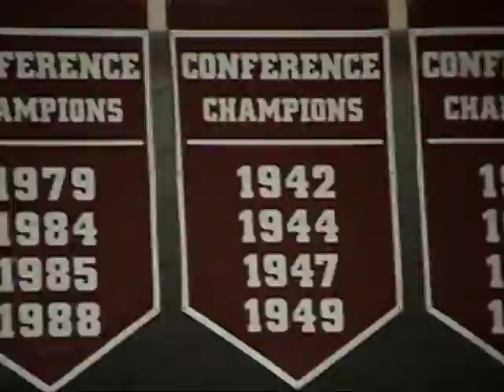VTS 02 1